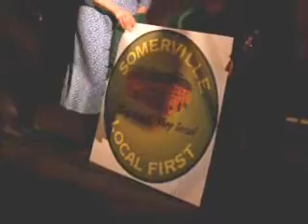Somerville Local First kicks off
The new local business group officially kicked off in Somerville at a party at Johnny D's, May 1, 2008. The group aims to help Somerville's economy by encouraging Somerville residents to spend their money at Somerville shops.